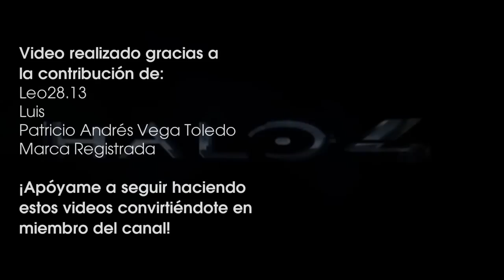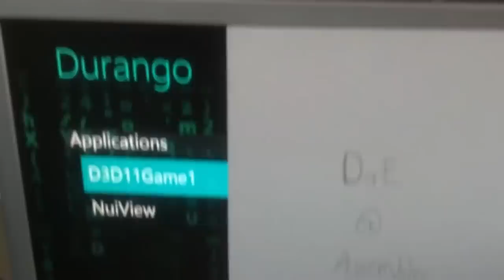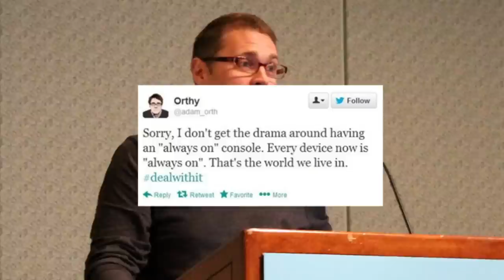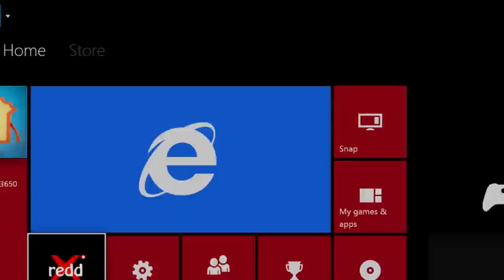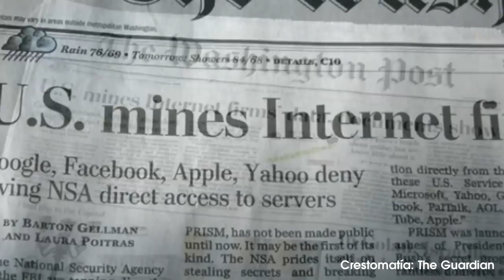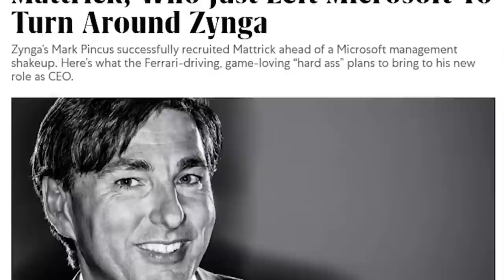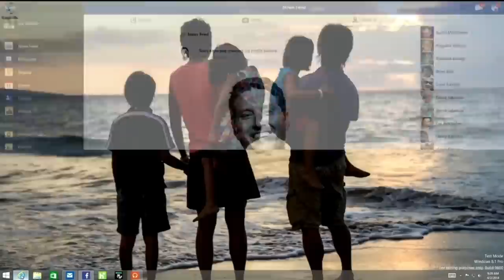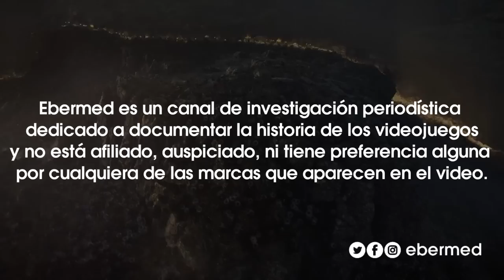La historia de XBOX ONE: El mayor PECADO de MICROSOFT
Xbox One quería convertirse en el centro multimedia que marcaría un antes y un después en nuestro consumo de entretenimiento. Pero un enfoque erróneo, y una serie de malas decisiones, condenaron a la consola al fracaso.